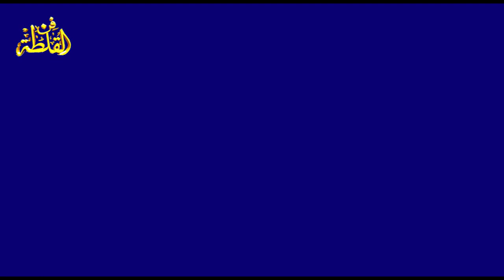مستور العصيمي و حبيب العازمي ( يا مرحبا ترحيبة كنها در المصاغير ) الطايف 29-4-1422 هـ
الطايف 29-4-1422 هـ